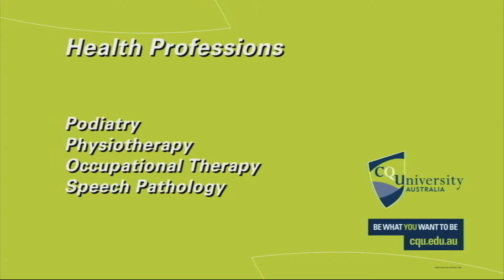School of Human, Health and Social Sciences at CQUni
Prof Andy Bridges - Dean of the School of Human, Health and Social Sciences talks about the courses, staff and research being undertaken in the school.